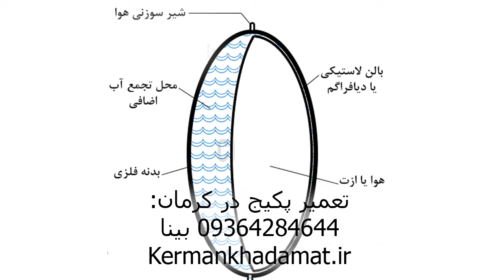آموزش تعمیر پکیج. معرفی قطعات: منبع انبساط. نمایندگی تعمیر پکیج در کرمان: 09364284644